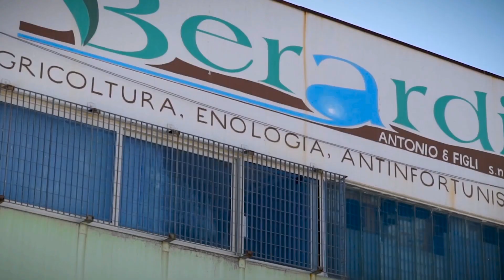Premius - Berardi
L'azienda Berardi nasce nel 1987 ma vede le sue origini nel lontano 1962, quando il signor Antonio cominciò il lavoro di trasporto di pali in castagno dalla Calabria, per essere venduti nelle diverse piazze locali. Tempo e sacrifici, insieme all'aiuto della famiglia hanno permesso pian piano la crescita dell'azienda e l'inserimento di nuovi prodotti relativi l’impiantistica di vigneti a tendone e frutteti.

Oggi l’azienda opera in un grande stabilimento a Noicattaro e, grazie alla grande esperienza accumulata negli anni, fornisce tutto l'occorrente per la realizzazione di impianti per vigneti e frutteti.
L’azienda, inoltre, garantisce la sicurezza nel campo lavorativo-agricolo fornendo un’alta gamma di prodotti per l’antifortunistica, agrofarmaci, prodotti per la nutrizione e per l'enologia.